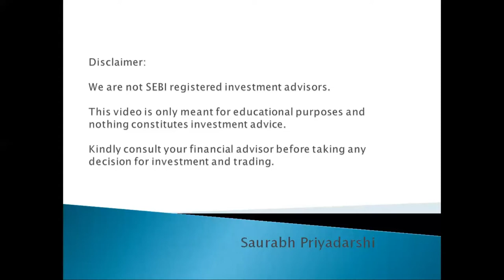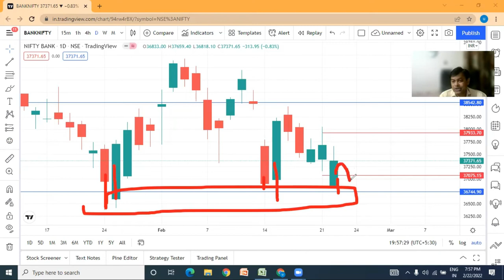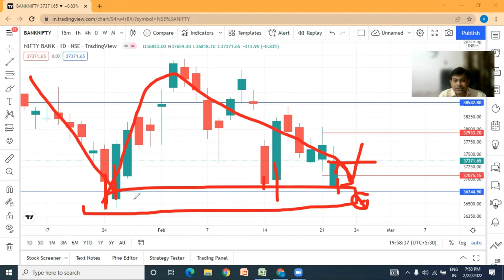मार्केट अपडेट-आगे का रास्ता-बैंक निफ्टी 23 फरवरी 2022 Bank Nifty Prediction23 Feb 2022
मार्केट अपडेट-आगे का रास्ता-बैंक निफ्टी 23 Feb 2022 Bank Nifty Prediction for tomorrow

nifty prediction,
nifty tomorrow,
nifty prediction for tomorrow,
nifty analysis,
bank nifty analysis for 23 february,
nifty and bank nifty analysis,
banknifty tomorrow,
banknifty,
share market,thursday,
live trading hindi,
options trading